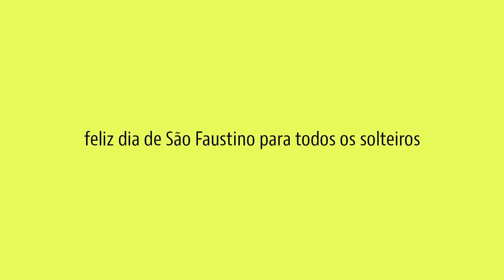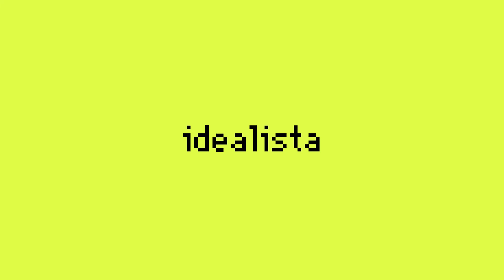Feliz São Faustino